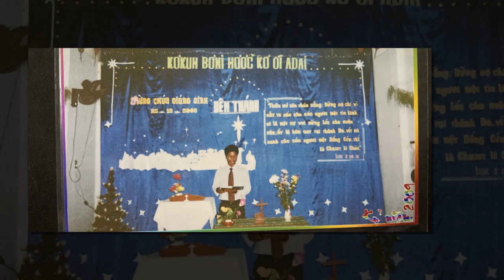LƯỢC SỬ - CHI HỘI TIN LÀNH BUÔN KẾT - 07/10/2023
LỄ CẢM TẠ NHÀ NGUYỆN - CHI HỘI BUÔN KẾT - 9h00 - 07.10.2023
Buôn kết - TT. Phú Túc - Huyện Krôngpa - Gia Lai.
0o0
Chủ đề: VIỆC LỚN CHÚA LÀM
Câu gốc: Thi thiên 126:3
Chủ lễ: Mục sư Hanh - UVTLH
HDCT: Truyền đạo Ksor Săk
YT: Hội thánh Tin lành Plei Mơnú.